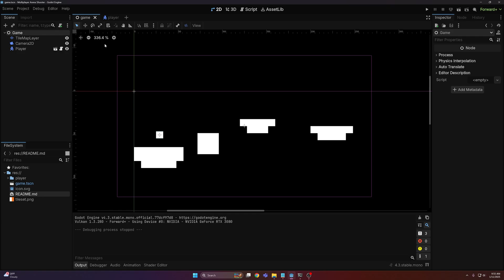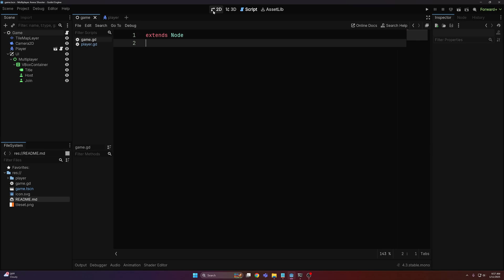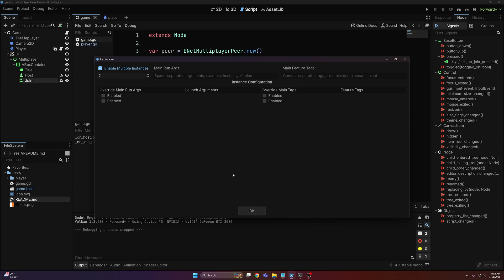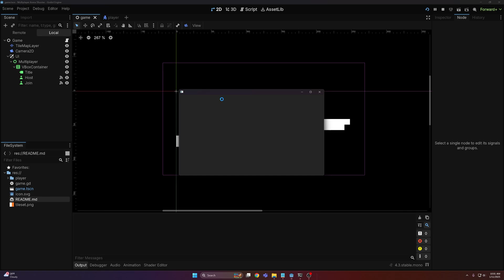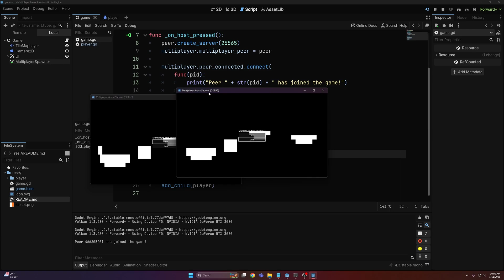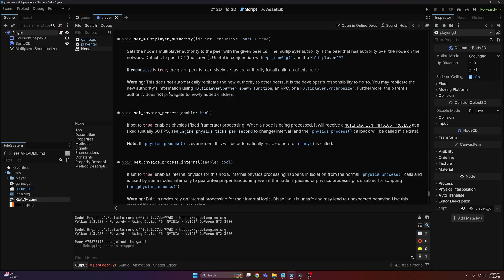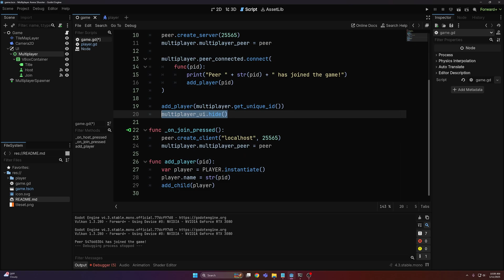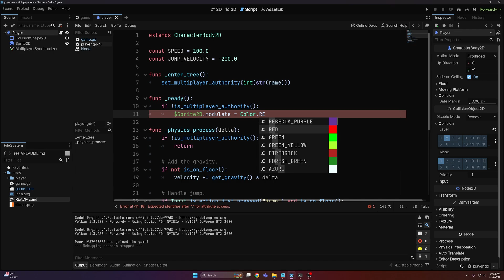Adding MULTIPLAYER to ANY Godot 4 Game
Welcome to part 2 of my ultimate Godot 4 multiplayer series! In this episode, we will look into adding basic P2P multiplayer to our game.